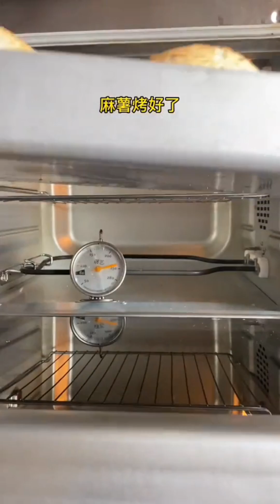麻薯配上卡仕達醬真是太絕了！funny